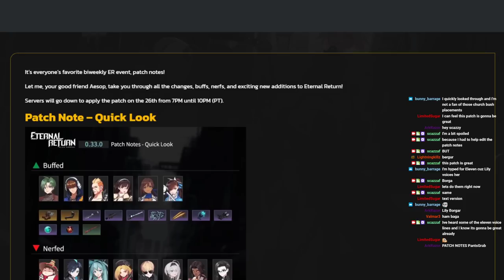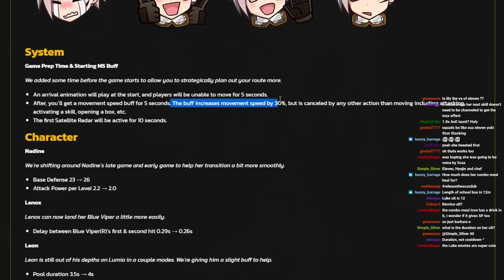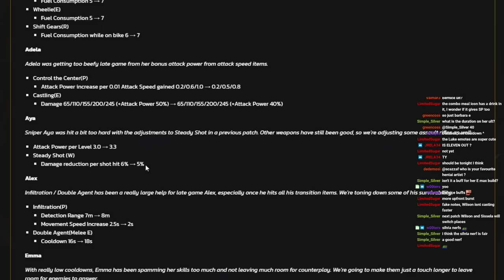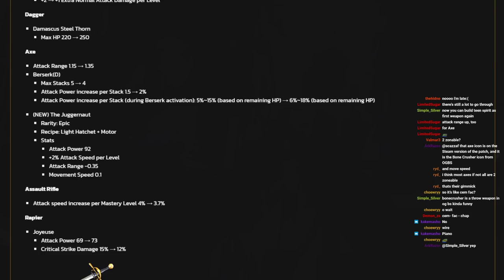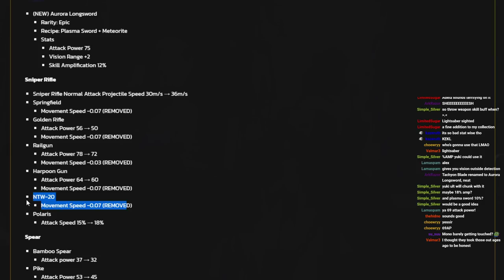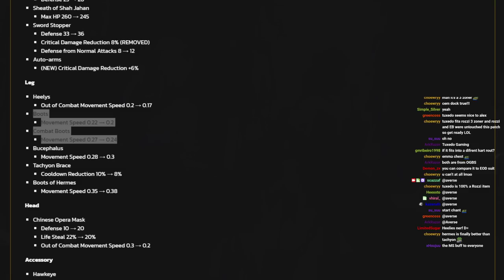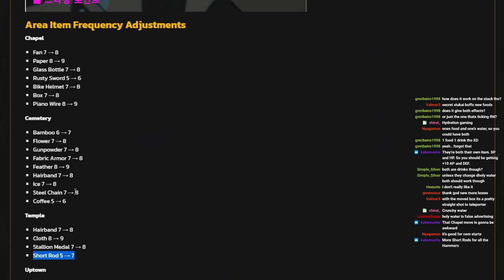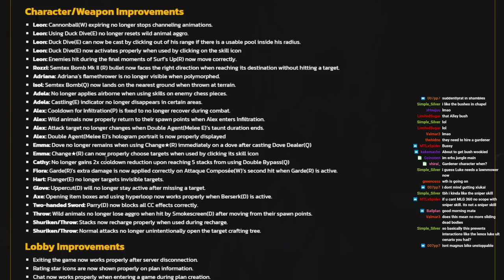Eleven Ordered One Of The Best Patches Of All Time | Major Patch 0.33.0 Discussion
Absolutely MASSIVE patch incoming! We go over Eleven&#39;s (VOICED BY LILYPICHU) skill numbers, sweeping character balance changes, NEW RAPIERS AND CHEST ARMORS, and so so much more. If you made it through the whole hour of these patch notes you deserve a medal and a high five.